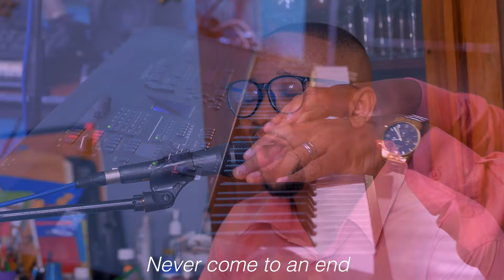The Steadfast love of the Lord never ceaseth |Austine Okeke | Piano cover